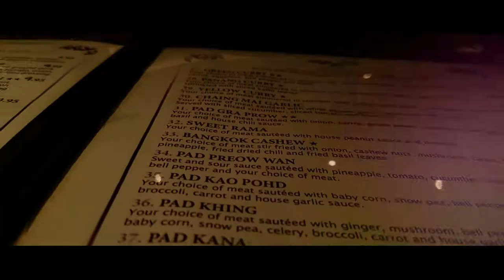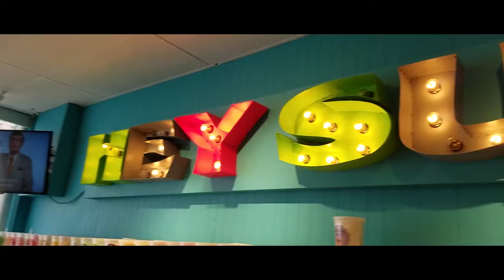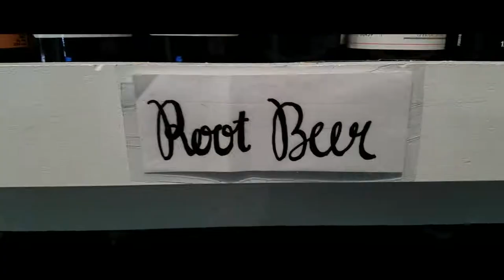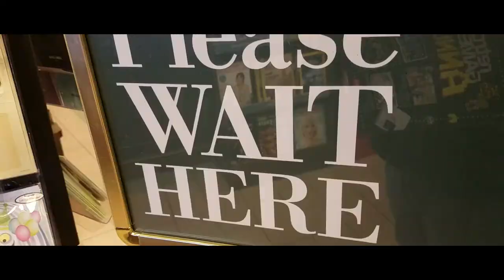KamiLog - Day Date With The Wife!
It's a new KamiLog, with a new look! Join Wes and Britt as they have a lovely day-date, taking in the sights and sounds of Central Texas!

Food, downtown life, and some nerdy stops along the way!

Get a FREE eBook, and choose from over 180,000+ audio book titles when you sign up for Audible using our affiliate link! to get started, and keep your FREE eBook, forever! No subscription required!